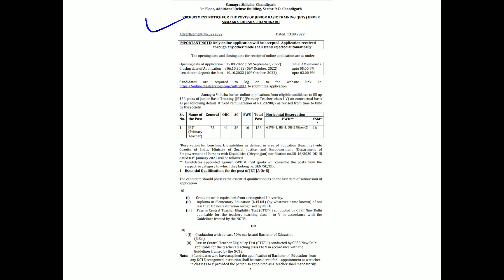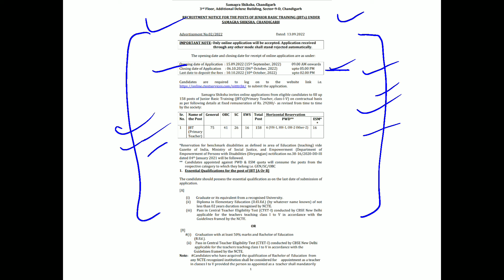SSA Chandigarh JBT Primary Teacher Last Date To Apply Is Tomorrow (06/10/2022) 158 Posts Recruitment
This is regarding the last date to apply SSA Chandigarh Recruitment for the posts of Junior Basic Training (JBTs) Under Samagra Shiksha, Chandigarh.

TO READ THIS NOTIFICATION BY YOURSELF ON TELEGRAM CHANNEL AND TO JOIN OUR TELEGRAM CHANNEL -: